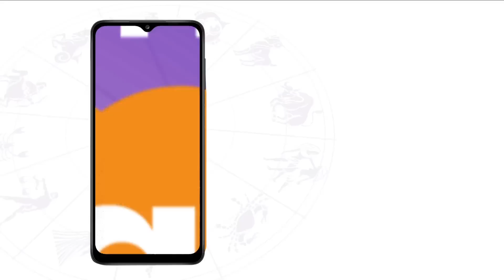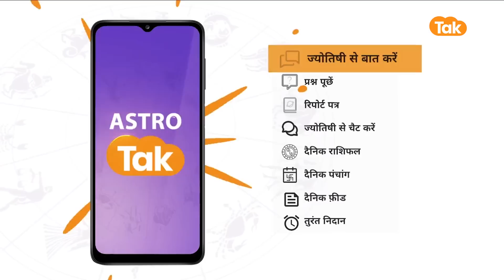क्या है सूर्य का राशि परिवर्तन और प्रभाव | Shailendra Pandey | AstroTak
वैदिक ज्योतिष में सूर्य को ग्रहों का राजा माना गया है. कहा जाता है कि कुंडली में सूर्य का प्रमुख स्थान होता है. सूर्य की कृपा से ही व्यक्ति को जीवन में उच्च पद मिलता. ग्रहों के राजा सूर्य देव हर महीने राशि परिवर्तन करते रहते हैं, जिसका प्रभाव सभी राशियों पर देखने मिलता है. अब सूर्य देव 15 जून को शाम को 6 बजकर 07 मिनट पर मिथुन राशि में गोचर करेंगे. सूर्य के मिथुन राशि में गोचर करने से सभी 12 राशियां प्रभावित होंगी. कुछ राशियों पर इसका नकारात्मक प्रभाव देखने को मिलेगा, तो वहीं कुछ राशियां ऐसी भी हैं जिन्हें शुभ परिणाम मिलने की संभावना है. तो आइए ऐसे में ज्योतिर्विद शैलेंद्र पांडेय जी से जानते हैं कि, क्या है सूर्य का राशि परिवर्तन और प्रभाव